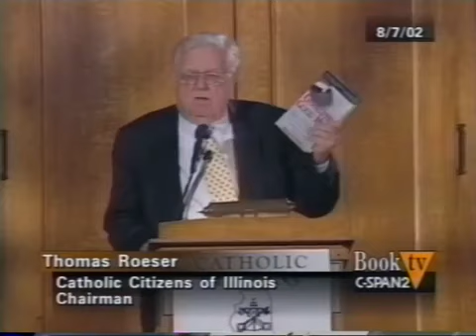Goodbye, Good Men: How Liberals Brought Corruption into the Catholic Church ~ Michael S Rose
Goodbye, Good Men Mr. Rose discussed his new book, Goodbye, Good Men: How Liberals Brought Corruption into the Catholic Church, published by Regnery Publishing. In the book the author talks about how he feels that men who believe in the traditional values of Catholicism are being passed over in favor of a new liberal movement that includes the ordination of women. Mr. Rose also argues that the most orthodox of these seminarians have faced discrimination and harassment from the liberal movement. After the presentation the author answered questions from members of the audience.